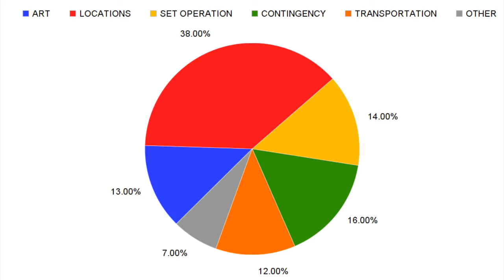LAST CALL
“A woman sits in a bar on a late night in Chicago. A man approaches her and conversations strike. As questions arise secrets are revealed. It begs the question:”who really has the upper hand?” Last Call is a neo noir short film from the mind of Caldwell Butler, drawing inspiration from modern crime capers and film noir classics.”